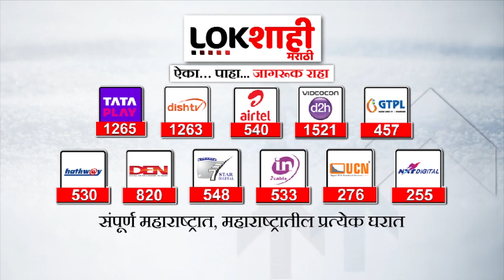Rohit Pawar : 'मंत्री Uday Samant यांनी आश्वासन दिल्यानं आंदोलन मागे'- रोहित पवार